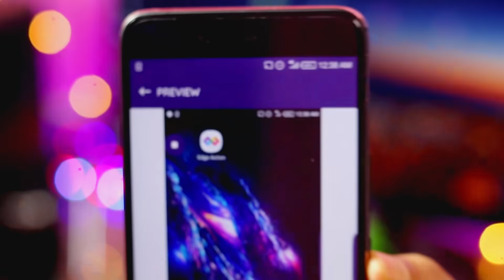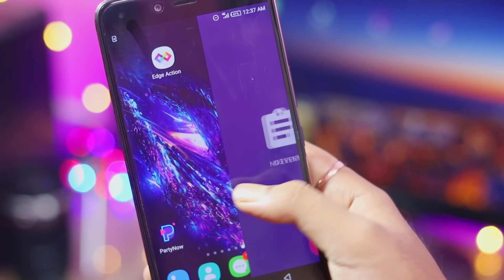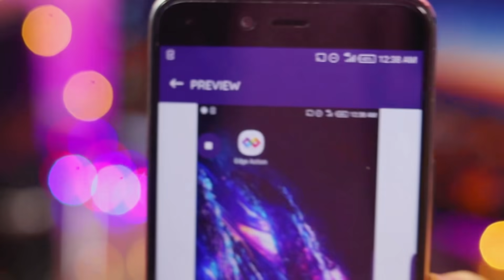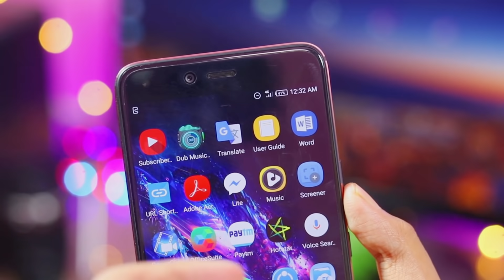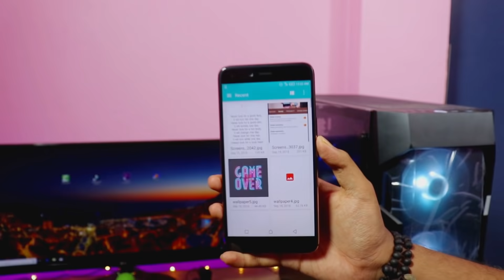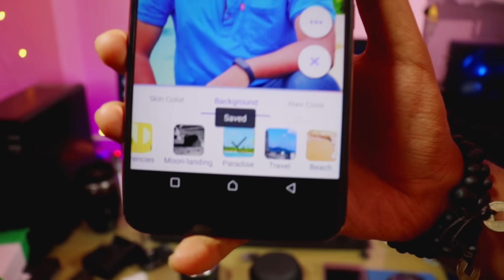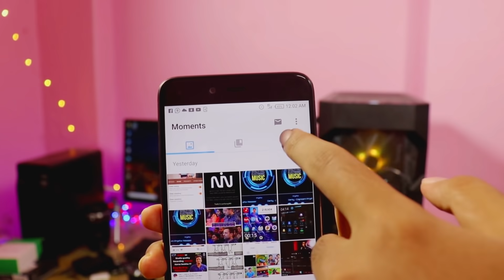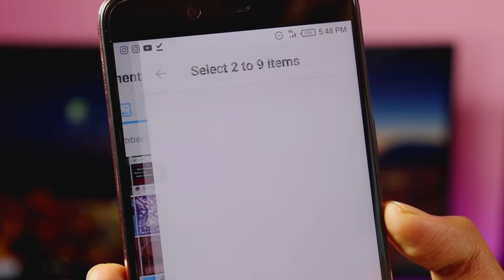TOP 5 AMAZING ANDROID APPS - 2018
Hello friends in this video i will talk about Top 5 Latest Use full Android Application which are really usefull apps for android also these are  Best 5 Use full APPS of 2018 so install these 5 use full android application (APPS) and make your smartphone awesome !! These are really best android app of 2018

Download

My Gears ⤵

Simple Tripod

Mini Tripod

My mic

Pop filter

Sound Card

Mic Stand

Marshmallow